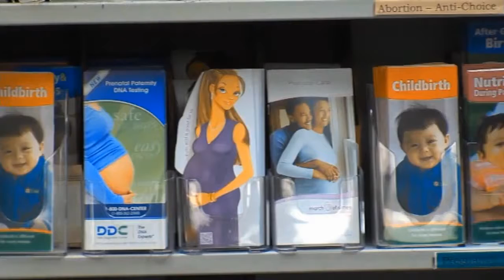Livingstone testifies in DC